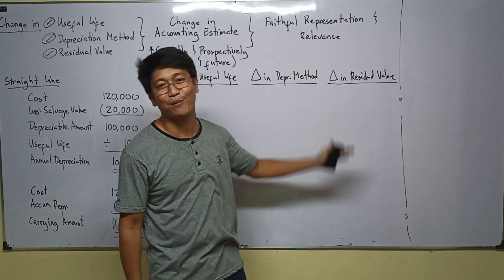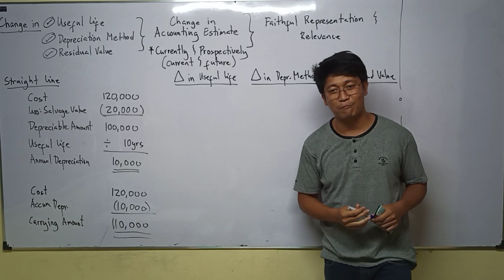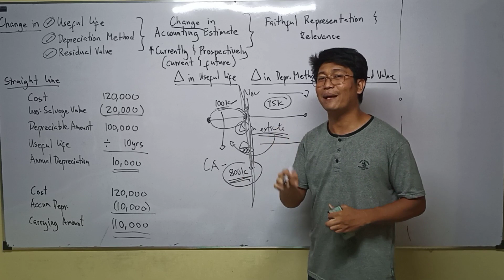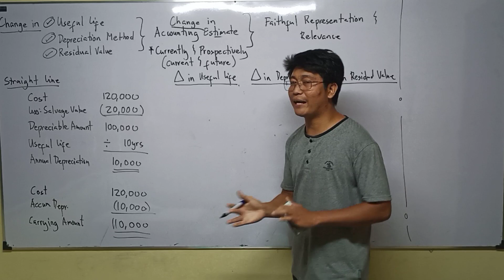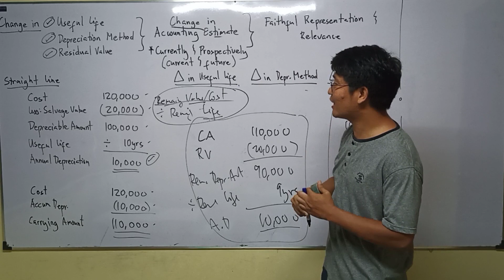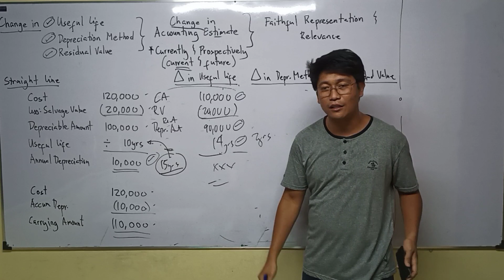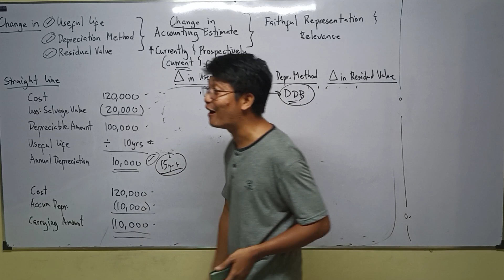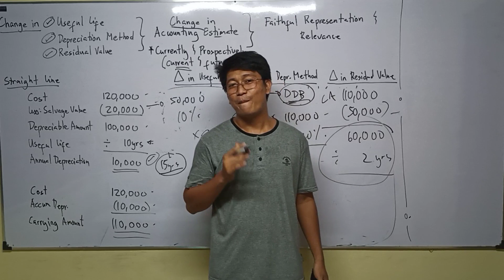Lecture 03: Changes in Depreciation. Property, Plant and Equipment. [Intermediate Accounting]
Property, Plant and Equipment. Depreciation. Dismantling Cost. Land. Building. Machinery. Equipment. Furniture and Fixtures. Fixed Assets. Straight Line Method of Depreciation. Revaluation Model. Revaluation Surplus. Impairment. Double Declining Balance Method. Sum of Years Digit Method. Useful Life. Depreciable Amount. Residual Value. Tangible Asset. Real Property. Owner Occupied Property. Accumulated Depreciation. Exchange. Trade in. Commercial Substance. Land Improvement. Building Improvement. Land and Building Allocation. Tools. Pattern and Dies. Returnable Containers. Government Grant. Grant Related to Asset. Grant Related to Income. Borrowing Cost. Qualifying Assets. Specific Borrowing. General Borrowing. Recognition of Subsequent Cost. Addition. Replacement. Betterments or Improvements. Repairs and Maintenance. Rearrangement Cost.